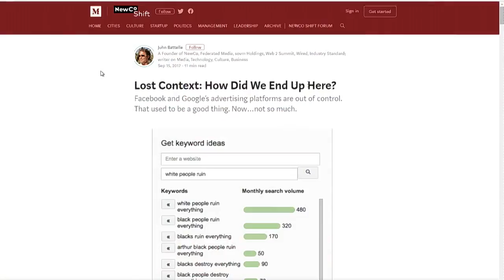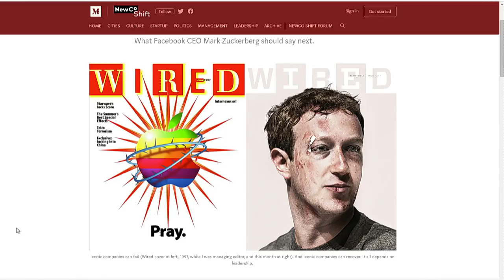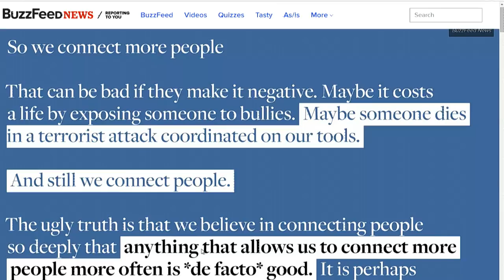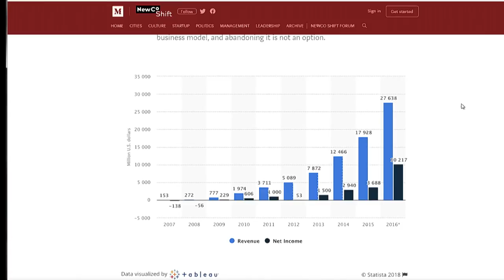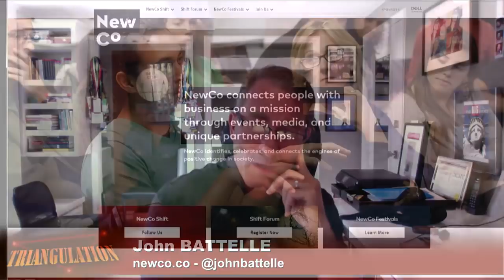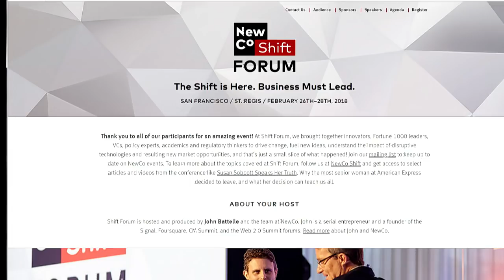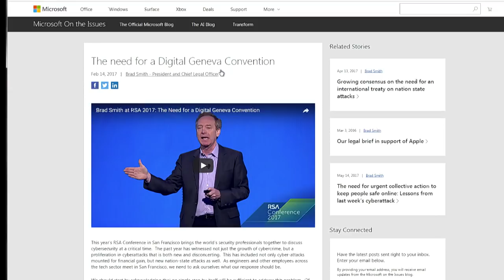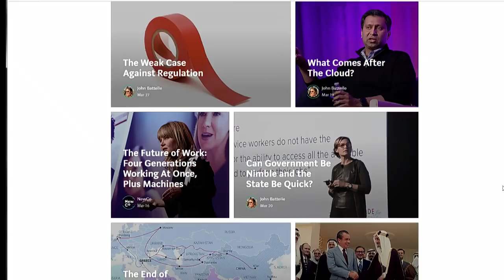Triangulation 340: John Battelle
John Battelle is one of the founders of Wired, The Industry Standard, BoingBoing, Federated Media Publishing, and NewCo. He talks with Megan Morrone about starting Wired at the dawn of the web, inventing the banner ad, and how internet advertising has evolved into a phenomenon that is capable of destroying democracy as we know it.